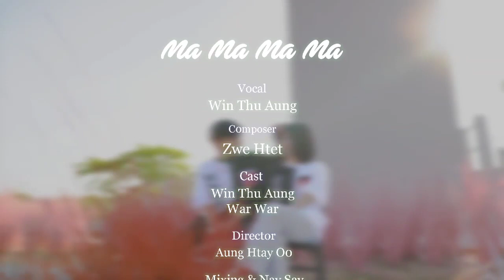Ma Ma Ma Ma-Win Thu Aung(Offical MV)New Song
မမ မမ လို့ခေါ်ရင်စိတ်ဆိုမလား 😍
သီချင်းလေးကြိုက်ရင်တော့Shareပေးကြပေါ့ဗျ

Title - Ma Ma Ma Ma(Offical Music Video 📺)
Conposer- Zwe htet
Vocel_Win Thu Aung
Casts_Win Thu Aung) War War
Director _  Aung Htay Oo
Mixing&Nay Say
Studio - ( Brotherhood Record )

Thanks U